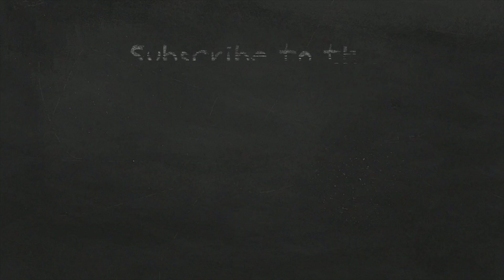Progressive politicians are living in the liberal bubble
It's not that progressive politicians like Gov. Phil Murphy are out to do harm, Jim Gearhart says. But he says New Jersey's new governor, eager to raise several taxes, just can't relate to the struggles of everyday residents.

Jim returns every Thursday with the Jim Gearhart show, available on the NJ 101.5 app, iTunes, Google Play and your favorite podcast services.